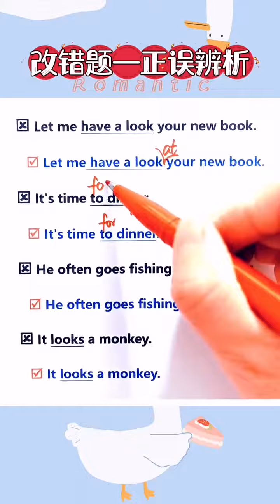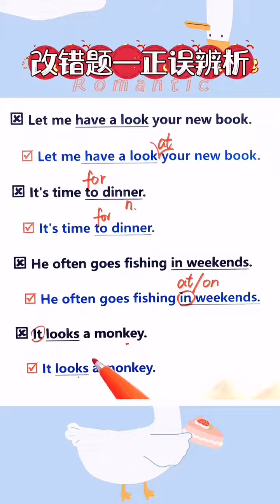260 那些考题中的易错题，正误辨析！